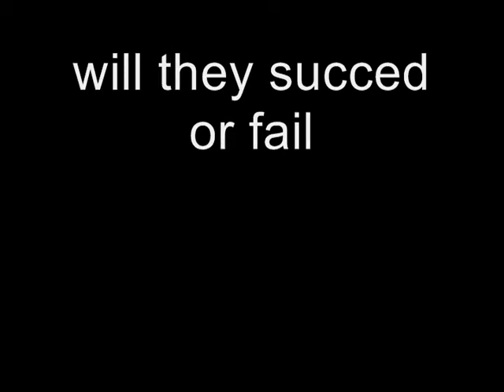The Last One Standing Series Trailer (a JLS/VFC/GLEE/GOSSIPGIRL/HELLCATS book/fic-series)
After hearing the high ratings for American reality search, 'American Juniors', Simon Fuller (the show's creator) decides to do a global, young adult version: "International Popstars". After 3 manager changes, 2 name changes, and 3 concept changes, the band became pop-rock Pulse_8. The band was formed and released their first single in 2003, but they didn't blow up until 2004. But with rapid success comes fierce competition. They got support (S Club 8), but they have enemies (RBD and Kudai). RBD and Kudai hate Pulse_8. Both these bands will do anything to bring Pulse_8 down. Will Pulse_8 rise to become a global phenomenon or will they fall under pressures from internal problems and band rivalies? Who will be the last one standing?